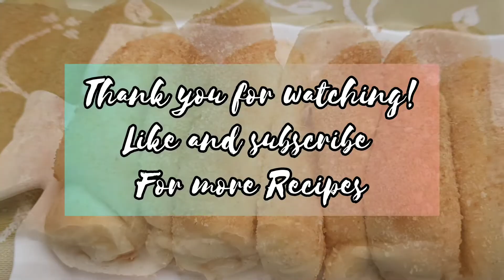spanish bread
Spanish bread a Filipino bakery favorite, soft bread rolls that are filled with a sweet, buttery paste,  with bread crumbs.

Ingredients:
2 1/2 cup bread flour
1/3 cup white sugar
1 tsp instant yeast
1 tsp bread improver (optional)
2 tbsp. butter or margarine
1 whole egg
3/4 cup milk

filling:
1 cup sugar
1 cup of flour
1 1/2 cup bread flour
1/2 cup butter
1/2 cup condensed milk

weigh for 35 grams each
bake for 170c for 20 to 30 minutes

kindly watch the video for procedure.